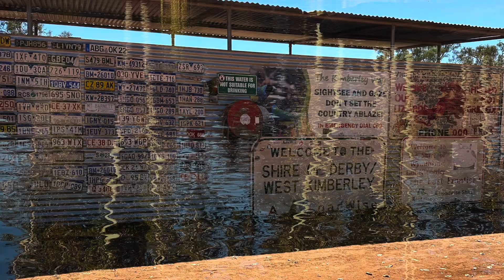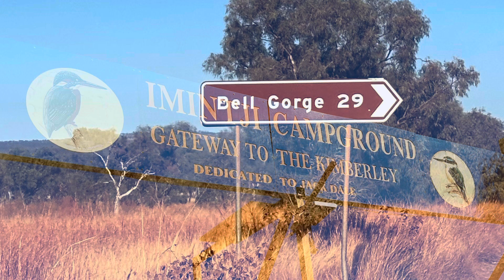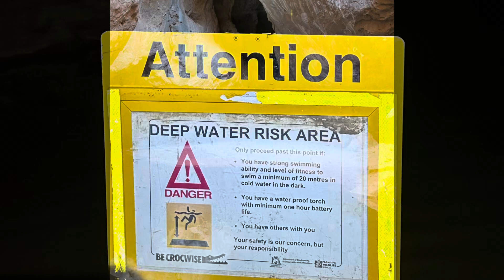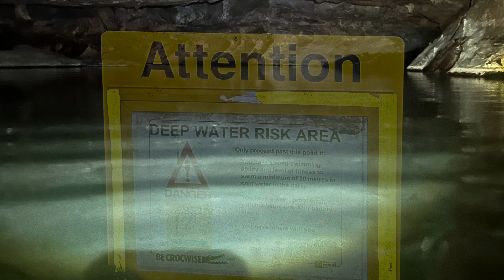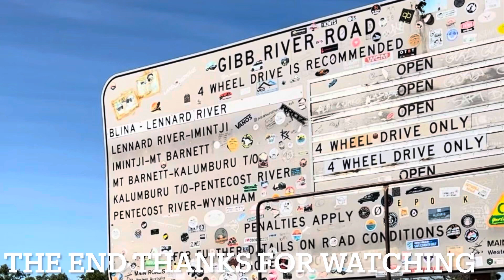Gibb River Road June 2024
An overview of GRR conditions from The Barnett River to Derby, June 2024.  The last 100km is bitumen.